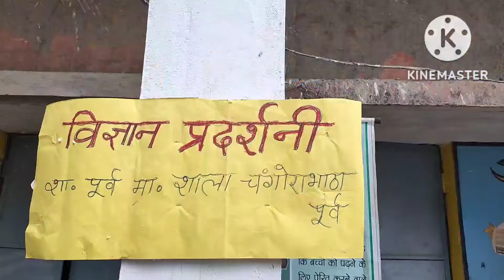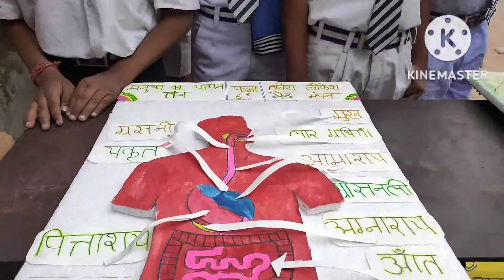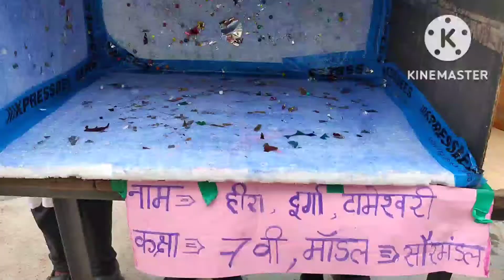विज्ञान प्रदर्शनी 2022 शासकीय पूर्व माध्यमिक शाला चंगोराभाठा पूर्व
विज्ञान प्रदर्शनी के इस आयोजन शाला के बच्चों के द्वारा काजल बनाने की विधि दहन के लिए ऑक्सीजन आवश्यक है जल संरक्षण न्यूटन की गति का नियम जल शुद्धीकरण जल चक्र सौर मंडल कृषि पद्धति पाचन तंत्र पेरिस्कोप ध्वनि यंत्र एटीएम मशीन आदि मॉडल की प्रस्तुति दी